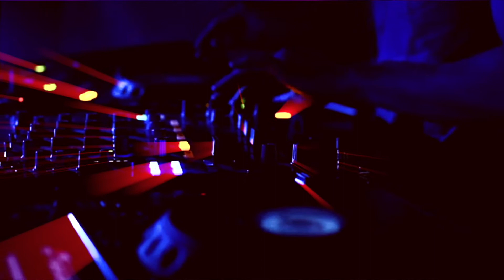a*o*k - another night remix